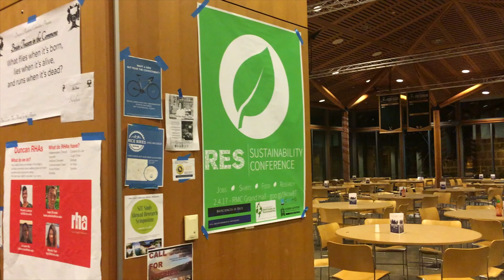Introduction to RES and Events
RVP would like to present the first of our video shorts covering environmental awareness on campus. If you're interested in getting involved, we encourage you to check out the upcoming job panel (7PM February 2 in Sewall 305) and RES conference (10:30AM February 4 in Grand Hall RMC)!

NOTE: The job panel has been MOVED to 7PM February 2 in Sewall 305 instead of the date posted in the video.

Producers -- Kevin Li
Video and Sound -- Kevin Li, Jacqui Lee, Jeremy Kao